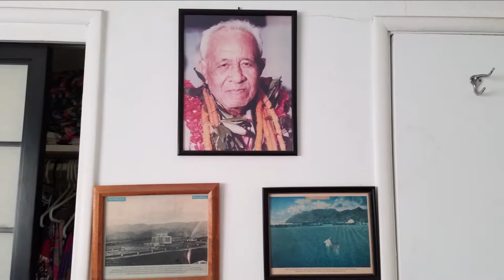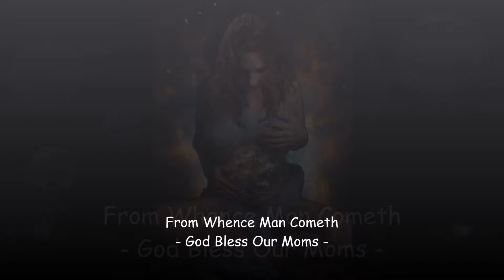Happy Birthday Tobias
My Son Tobias' 26th Birthday On April The 26th With The Hiram Clan.